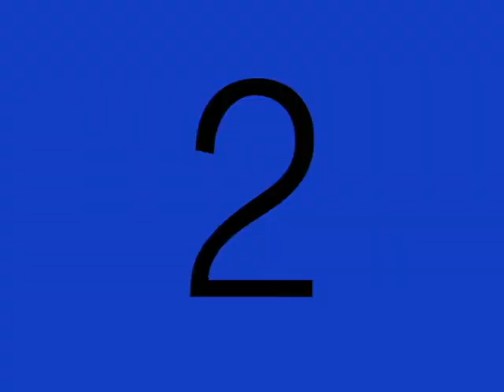LAces of LOVE!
Stop frame animation takes way longer than expected.